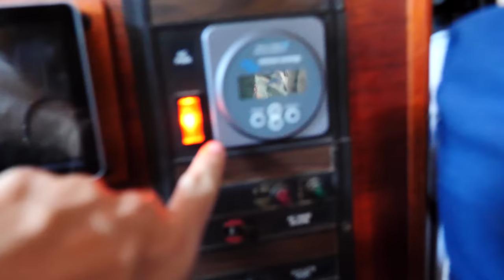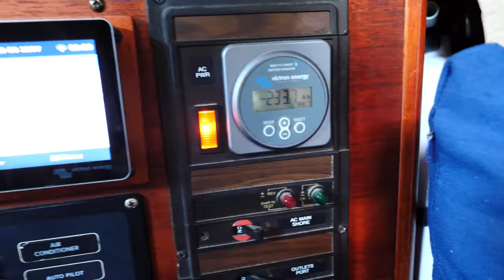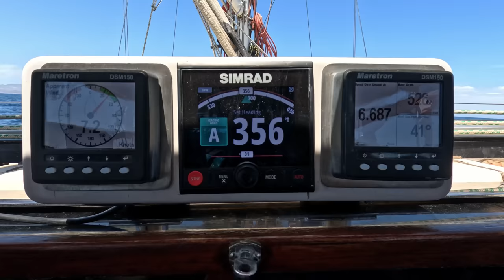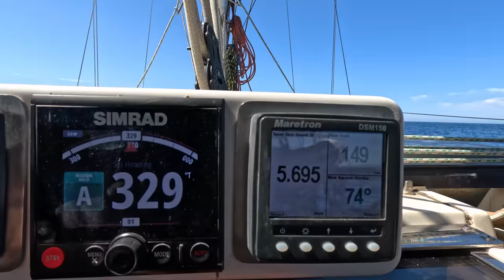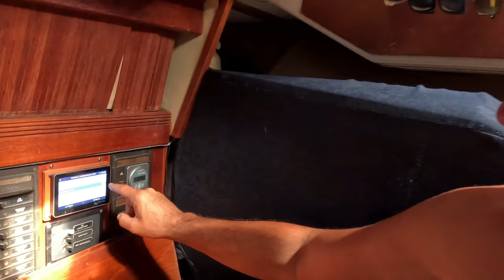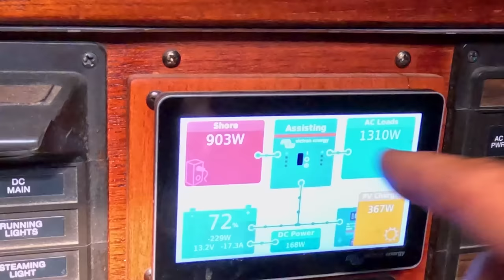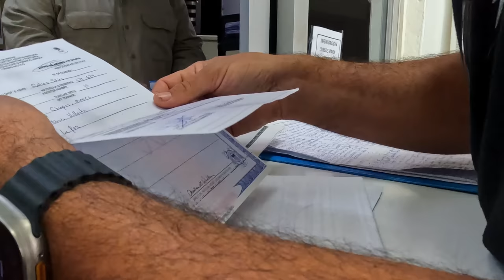Escaping the Sea of Cortez (Calico Skies Sailing, Ep 201)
0:00 Intro
0:10 Dolphins in the Anchorage
2:35 Diving/Spearfishing
6:07 Potluck Dinner with Friends
8:20 We Gotta Go!
14:11 Passage North
18:18 Back in Penasco
19:27 Power Surge
22:23 Hurricane Prep